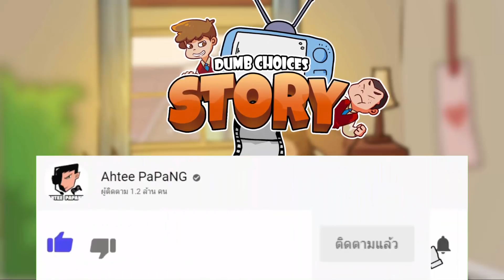Dumb Choices Story - ทางเลือกสุดแสนจะงี่เง่า!! [ เกมส์มือถือ ]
ในวันนี้เราก็อยู่กับเด็กน้อยคนหนึ่ง ที่จะต้องมาตัดสินใจกับเหตุการณ์วุ่นวายในชีวิต เราจะต้องหาทางออกที่ดีที่สุดเพื่อเด็กคนนี้ ถ้าพร้อมแล้วไปรับชมกันได้เลย!!

Developer : Skygo

CPU : Core i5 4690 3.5GHz
Mainboard : MSI H97 - GAMING 3
RAM : 16GB DDR3 1600 KINGSTON
SSD : 120GB KINGSTON SV3
HD : 1TB WD SATAlll
VGA: MSI GEFORCE GTX 960 ARMOR
CASE : DEEPCOOL TESSERACT
POWER SUPPLY : FSP HYPER M 600W
DVD : LITE-ON
Windows 8.1

Monitor : LG IPS 24MP57 ขนาด 24นิ้ว
Mouse : MSI DS100
Keyboard : MD-KB338
Microphone : KEENION KOS-203
Headset : Dragonic wyvern